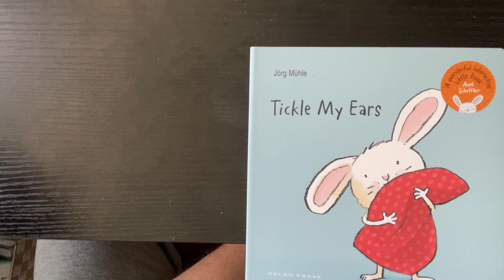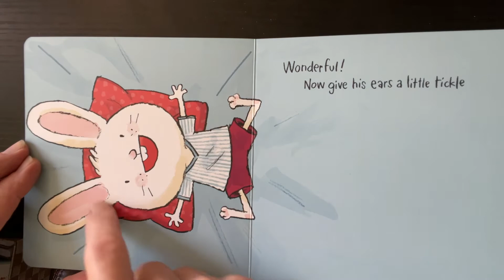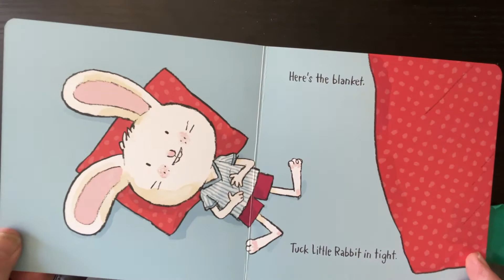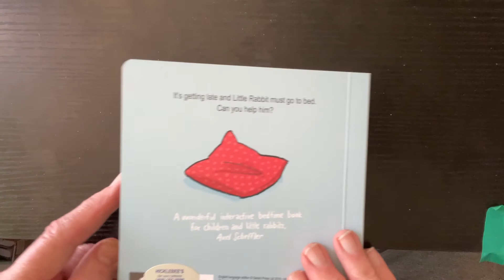TickleMyEars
I read the book, "Tickle My Ears" by Jörg Mühle